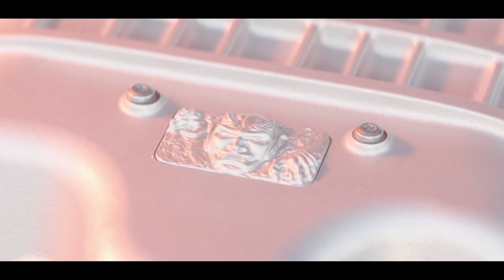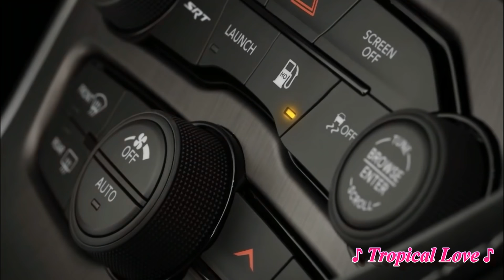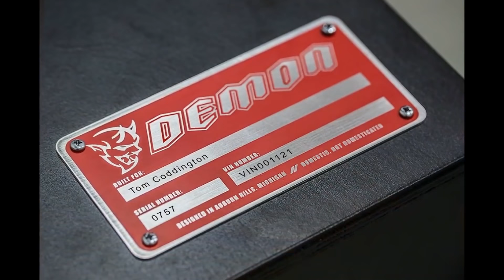CLUB Pink☆Dolphin Mix 308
～Autumn 2017 Hund's UP MIX～

01.Reunite
02.We Like to Party
03.Celebrate the Summer
04.Strong
05.Tropical Love

๖ღともだっち๖ღPink☆Dolphin